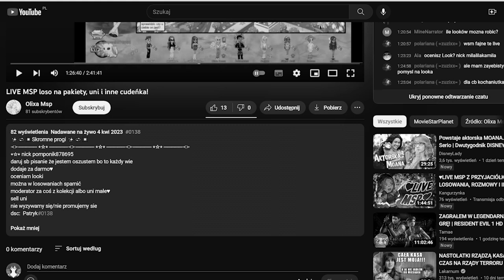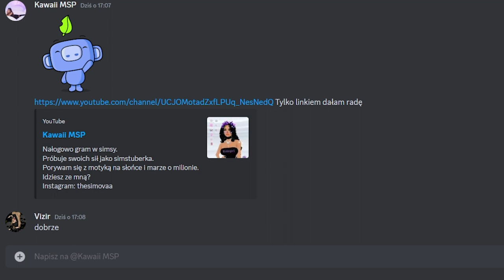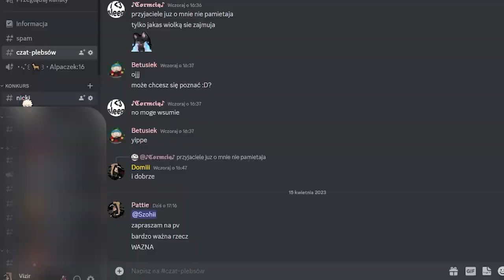Wygrywa..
Nazwa na discordzie: Vizir#2848